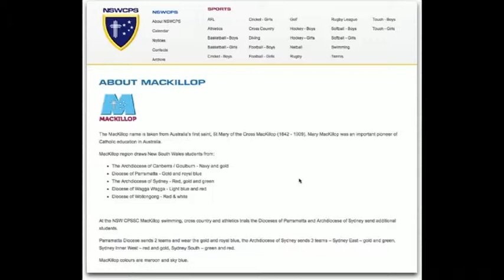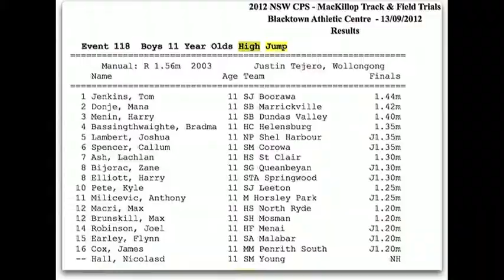2012 MacKillop PSSA 11 Boys High Jumps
720p.m4v